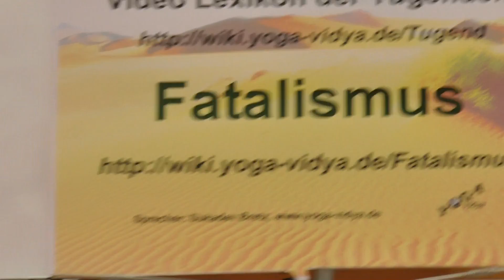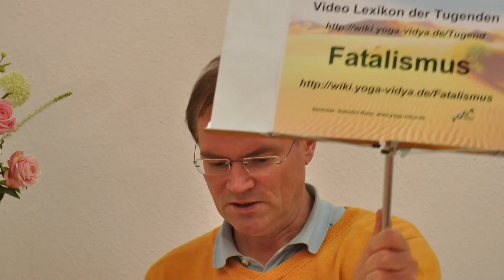Fatalismus - Psychische Aspekte von Rückenschmerzen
Was hat Fatalismus mit Rückenschmerzen zu tun? Lausche einem Vortrag über Fatalismus, das Wort Fatalismus, seine Herkunft und Bedeutung Von besonderer Wichtigkeit: Warum eigentlich Fatalismus? Hier geht es um Ethik, um persönliche Entwicklung und Spiritualität. Fatalismus ist das Gegenteil folgender Eigenschaften: Interesselosigkeit, Gleichgültigkeit, Indolenz, Tatenlosigkeit, Teilnahmslosigkeit. Zuviel vom Besten kann auch ungut werden. Wenn man Fatalismus übertreibt, kann daraus Lebensverneinung, Pessimismus, Hoffnungslosigkeit, Panikmache, Passivität entstehen. So gilt es bewusst zu leben. Wenn man Fatalismus ausgleicht mit Selbstvertrauen, Engagement, Eifer, Hoffnung, Zukunftsglaube, Vision, dann kann daraus auch Schicksalsgläubigkeit, Vertrauen, Gottvertrauen, Schicksalsvertrauen entstehen. Dieser Kurzvortrag ist Teil des Yoga Vidya Tugenden-Lexikons. Nicht alle Vorträge in diesem Tugenden-Lexikon sind wirklich Tugenden - aber alle gehören zum großen Thema Tugenden, Emotionen, geistige Eigenschaften und Fähigkeiten. Autor und Sprecher ist Sukadev Bretz, Gründer und Leiter von Yoga Vidya, Dieser Vortrag gibt dir Denkanstöße für deinen Weg der Selbstfindung, auf dem Weg zu mehr Liebe, zu höherem Bewusstsein und zur spirituellen Entwicklung.